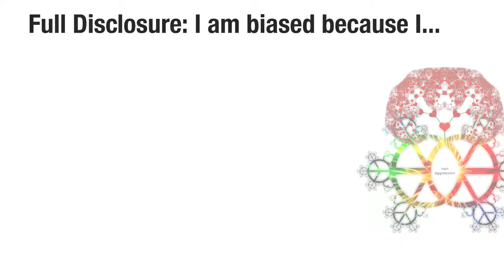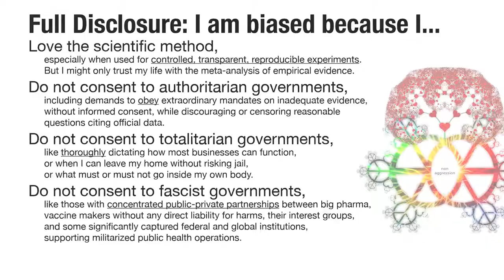Full Disclosure: I am biased because I… (COVID 2020)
Full Disclosure: I am biased because I…

Love the scientific method,
especially when used for controlled, transparent, reproducible experiments. But I might only trust my life with the meta-analysis of empirical evidence.

Do not consent to authoritarian governments,
including demands to obey extraordinary mandates on inadequate evidence, without informed consent, while discouraging or censoring reasonable questions citing official data.

Do not consent to totalitarian governments,
like thoroughly dictating how most businesses can function, or when I can leave my home without risking jail, or what must or must not go inside my own body.

Do not consent to fascist governments,
like those with concentrated public-private partnerships between big pharma, vaccine makers without any direct liability for harms, their interest groups, and some significantly captured federal and global institutions, supporting militarized public health operations.

So I am sorry that my biases deeply influence my lenses — that may offend people — because I love learning from others who want to keep learning too.

Love, WikiWorldOrder.org